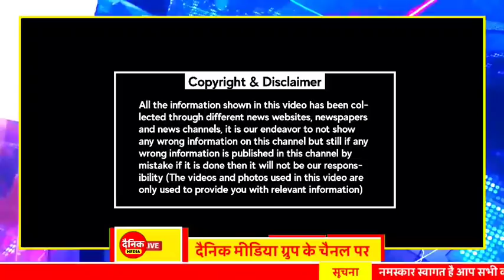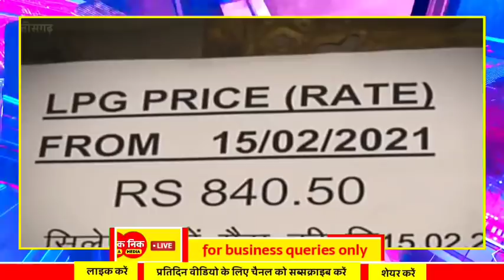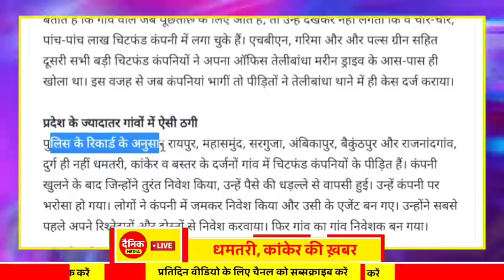Chhattisgarh Samachar : CG News Today, Chhattisgarh News, CG News, CG Latest News Today, IBC 24 CG